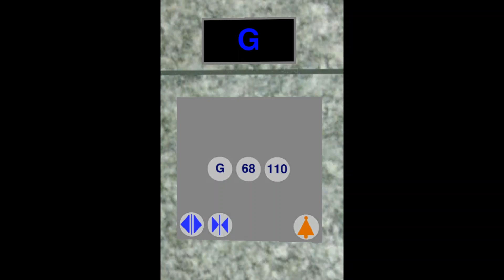Mitsubishi Traction Elevators, Modernham Towers (Beno Skyscrapersim Edition) LEU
All Presfentitives
Technical Spec.
Elevator Logo - Mitsubishi
Type Traction
Building Name Modernham Towers
Building Address ?
Numbers of Bundel - 54
Bevats - 3
Quantity - 18
Capacity 1160 KG
People 16
Floor Served 110
Illumination Indigo/Purple
Fixtures Dewhurst US91BE

Date Pictured - January 29th 2023
Inavating Places
Inavating City